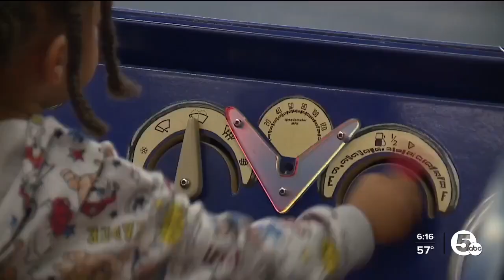New Cuyahoga County Public Library program helps parents for free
A new childhood development program is offering free services to Northeast Ohio families through the Cuyahoga County Public Library.